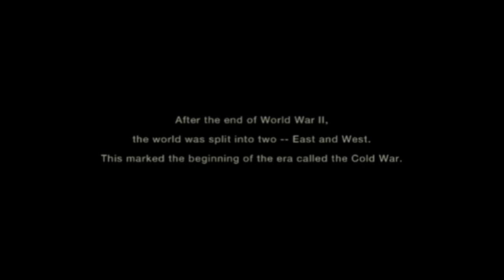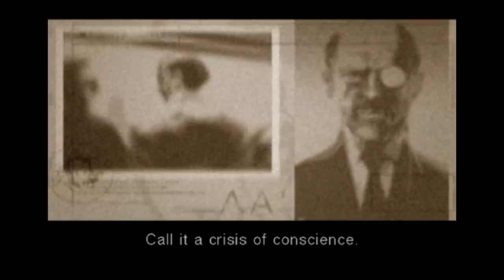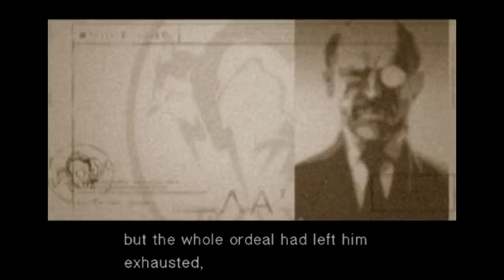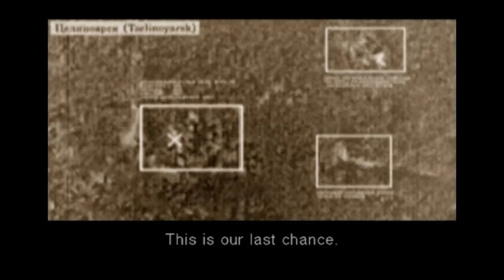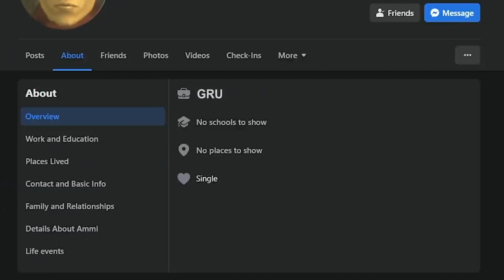METAL GEAR SOLID 3: SNAKE EATER (Complete Series)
Oney Plays Metal Gear Solid 3: Snake Eater for PS2 (PlayStation 2). This video of Metal Gear Solid 3: Snake Eater Gameplay / Walkthrough was recorded in 1080p as a "Let's Play" or LP by OneyPlays.